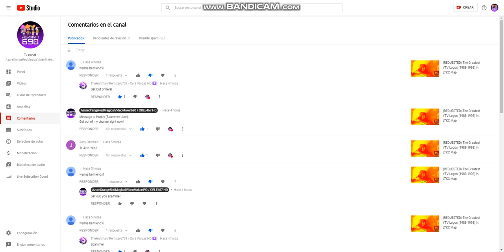Good News Guys!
Huddy (Scammer User) Got Terminated!!!
Yay!

Please Contact & Join Me on MeWe!!!